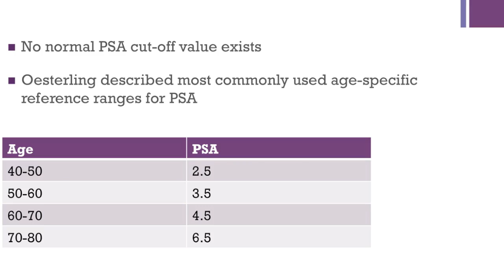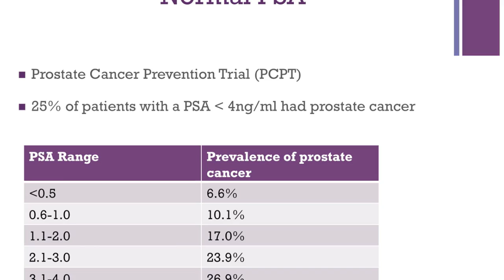PSA Test Results, Normal Values by Age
Learn about PSA values and their correlation with prostate cancer in this informative video. Understanding normal PSA levels and the Prostate Cancer Prevention Trial can help you stay informed about your health.

Chapter Times
0:01 What is a normal PSA?
0:20 Widely accepted normal age specific PSA values.
0:39 Studies reporting correlation of PSA with Prostate Cancer.